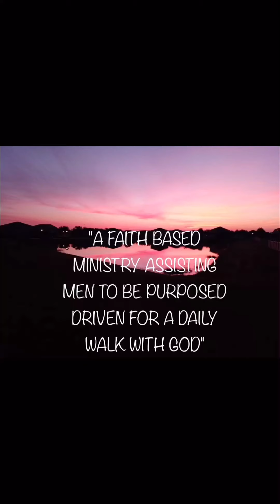“I am the resurrection and the life”.WALK WITH GOD -Tue- 12/07/21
Good Morning and Welcome to -

"WALK WITH GOD"

INTRODUCTION:

A daily Bible verse of the day with commentary from Minister David McDonald's perspective. Dealing with every day topics as it relates to men daily walk with GOD. Providing a puposed driven perpective, dealing with lifes difficulties and challenges. As you take this daily walk with GOD it will enhance your way of life and those around you.

Verse of the Day (VOTD)

John 11:25-26

Jesus said to her, “I am the resurrection and the life. He who believes in Me, though he may die, he shall live. (NKJV)

How would you react to this situation: A person has been dead for days, rotting in their corpse, with athurity, a prophet of God speaks to the corpse and tell him to rise. Suddenly that dead person gets up and not only rise but walks and talks! The once dead, is now alive! Would you be afraid, would you be amazed or would you simply be in awe?

The verse of the day illustrates Jesus Christ during the height of his ministry, raising his dead friend Lazarus from the tomb. Lazarus was deathly sick when his sister Mary delivered the message to Jesus. Jesus waited another 2 days before traveling a days journey to attend to Lazarus. By then Lazarus was dead and in his tomb 4 days. The sisters  Mary and Martha questioned Jesus, why he did not come sooner before Lazarus died. They did not realize the power and authority that Jesus possessed. Jesus was obedient to the Father, even unto death, therefore whatever Jesus asked of the father, it was granted unto him. Even the dead rose from the tomb when Jesus called Lazarus name.

Do you realize, we today have the same power. When we align our will with the will of the Father, whatever we ask of him through Jesus Christ, it shall be granted unto us. Even those dead in Christ shall live through Christ. We will conclude with this:

Jesus said to her, “I am the resurrection and the life. He who believes in Me, though he may die, he shall live.

Blessings

Write your comments, tell me what you think of this VOTD.

This is Brother David McDonald and this has been WALK WITH GOD

"WALK WITH GOD"

MISSION STATEMENT:

"A FAITH BASED MINISTRY ASSISTING MEN TO BE PURPOSED DRIVEN FOR A DAILY WALK WITH GOD"